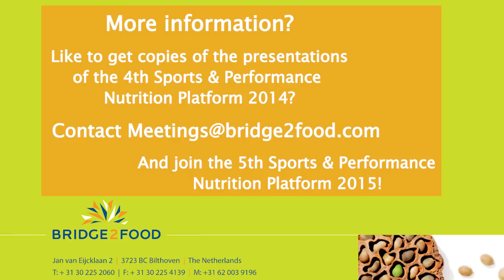Arnauld van Hees, Goat Milk Powder at the Sports & Performance Nutrition Platform 2014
Arnauld van Hees on: industry changes, platform experience, quality and networking of the platform